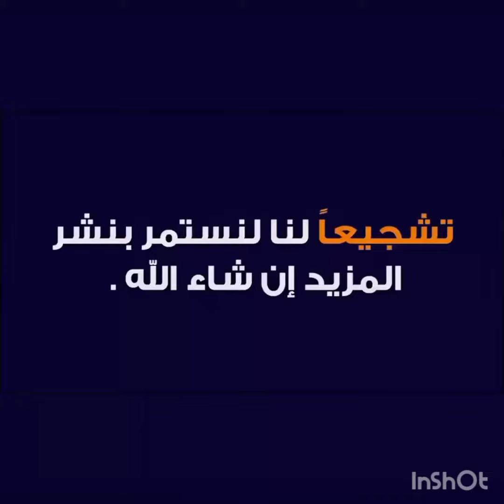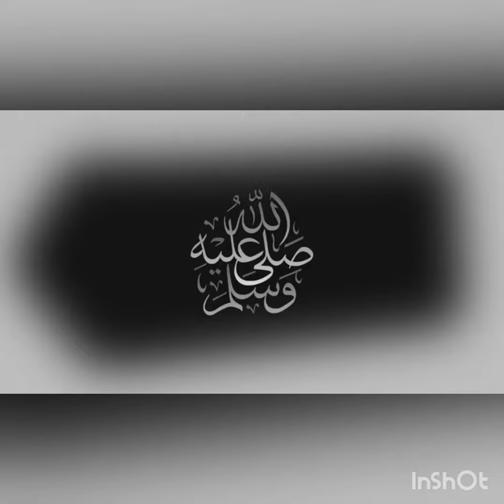مباراة توتنهام وايفرتون اليوم في الدوري الانجليزي 2022